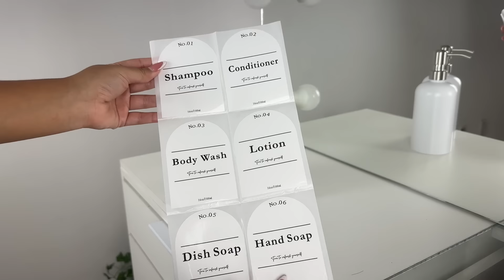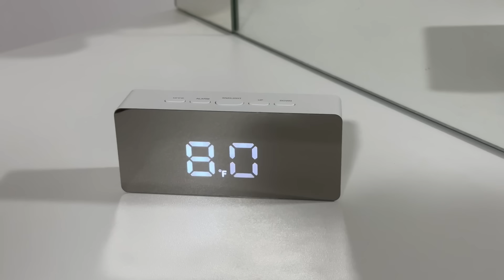COMPRINHAS DA SHEIN: comprei todo o meu carrinho #2 🛒💰